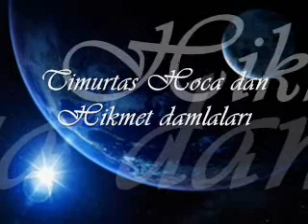Timurtaş 250 - fitne 2.bölüm 2/5